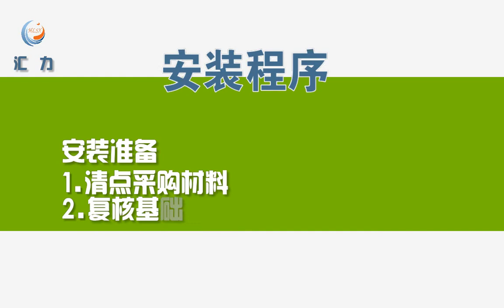Huili FRP/GRP water storage tank assembly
Dezhou Huili Water Tank Co.,Ltd. is a manufacturer of  with well-equipped testing facilities and strong technical force.Our factory's products are fiberglass, stainless steel, hot dip galvanized water tank.We welcome new and old customers from all walks of life to contact us for future business relationships and mutual success!